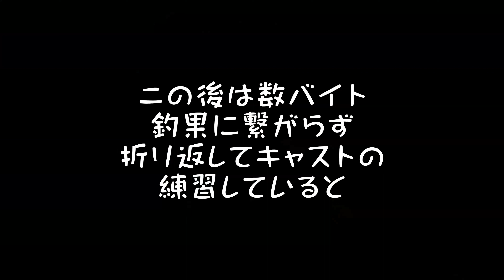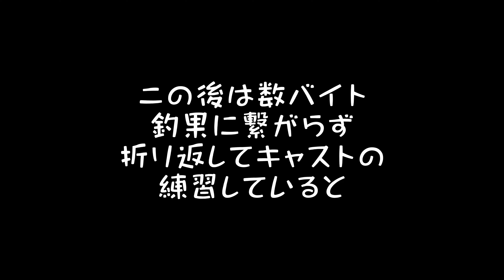紅葉を楽しみ野性鱒と戯る ヘッポコアングラーの渓流ベイトフィネス日誌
nskilled Angler lure fishing log

Editor's Note
編集遅れました
秋の動画です
これ以降釣りに行けなかったので
ひょっとして最終釣行!?
ニューロッド BLX SG 671の入魂で
L/MLが綺麗に曲がるサイズのナイスな虹さん出てくれました

タックル
ROD:DAIWA BLX SG 671L/ML＋FB
REEL:月下美人 AIR TW
LAIN: PE #0.6　LEADER: 8lb

面白いと思った方は